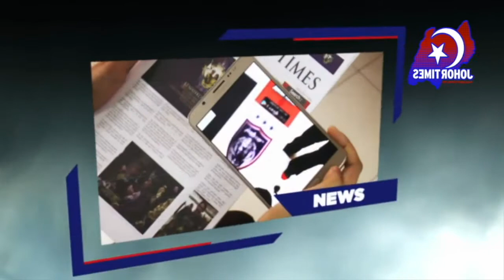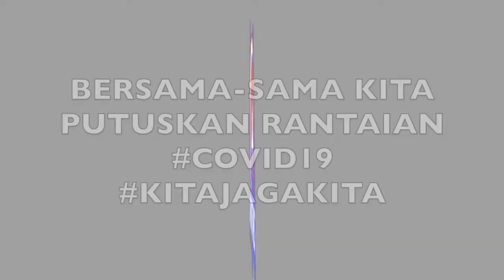200121 SARAWAK - BINAAN PERABOT KAYU DARI SUMBER BAHAN TERBUANG